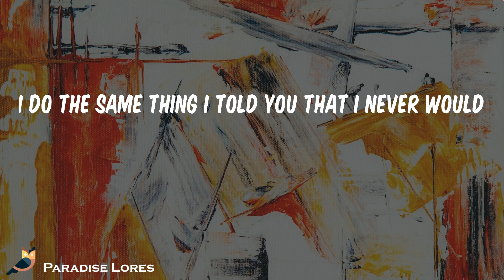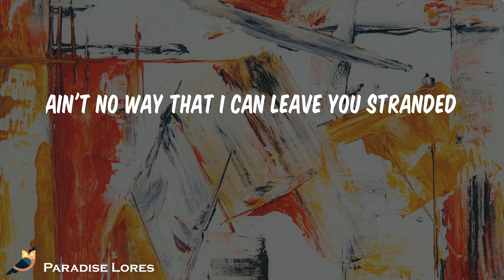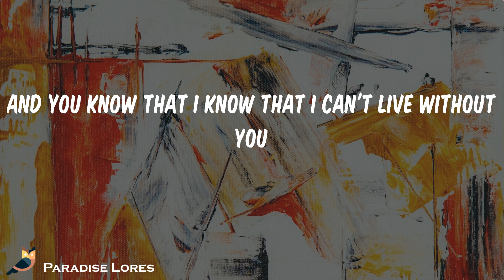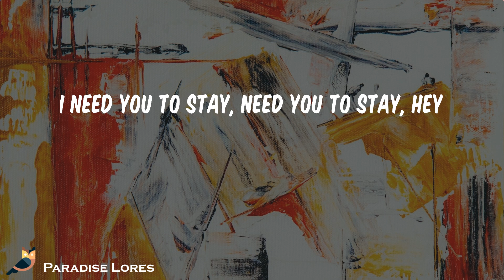The Kid Laroi - Stay (Lyrics)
Song: Stay The Kid Laroi

Oh-whoa (oh-whoa-whoa)
Oh-whoa (oh-whoa-whoa)
Oh-whoa (oh-whoa-whoa)
Oh-whoa (oh-whoa-whoa)
Oh-whoa (oh-whoa-whoa)
Oh-whoa (oh-whoa-whoa)